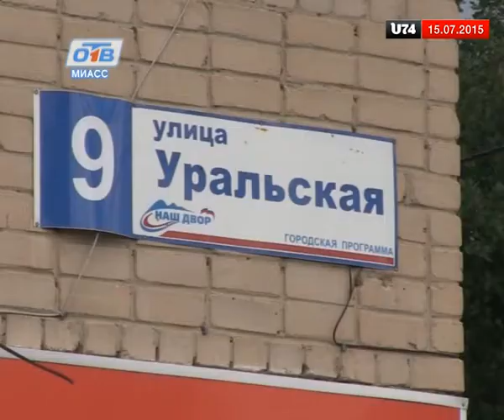В многоквартирном доме в центре Миасса сгорела квартира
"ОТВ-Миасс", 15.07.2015